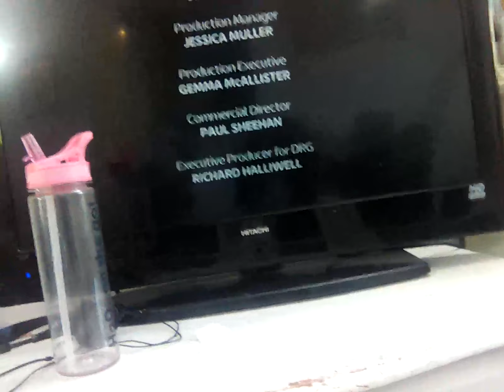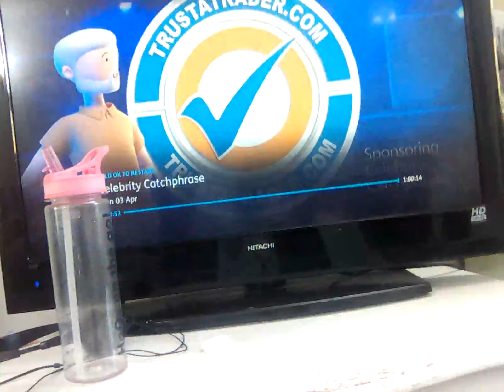3 April 2023